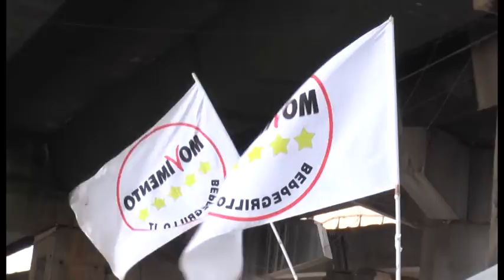Napoli - Il M5S sulla discarica di via De Roberto (10.07.15)